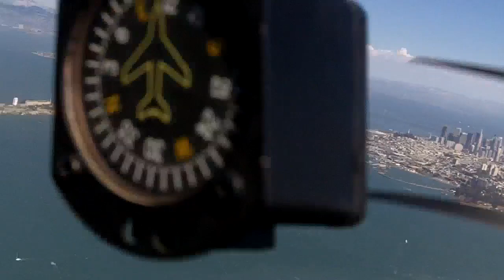San Francisco Fly Over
Flight from Oakland Airport (KOAK) to Alcatraz, the Golden Gate Bridge, back to downtown's Nob Hill and Financial District A beautiful view.